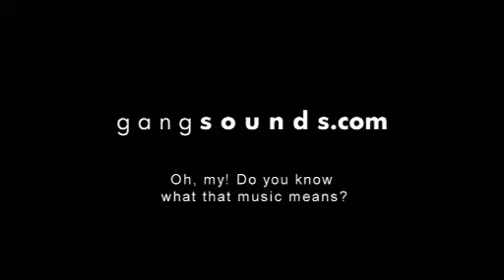don`t be a stranger @ kuudes linja 24.3.2008